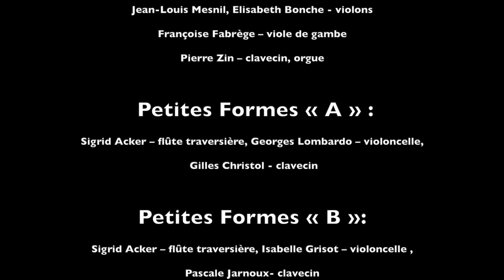01 - Tallis Zelenka